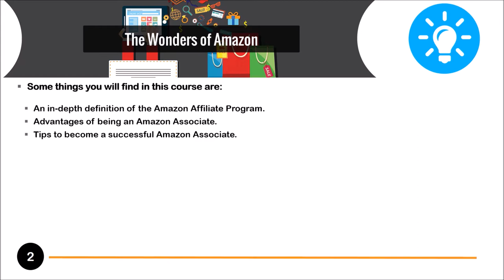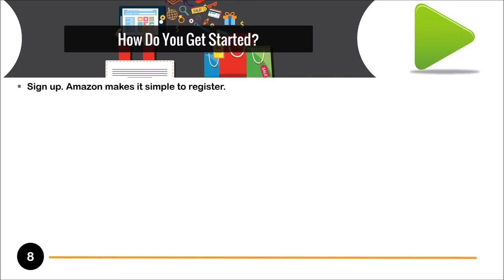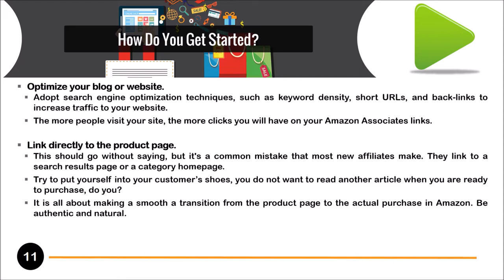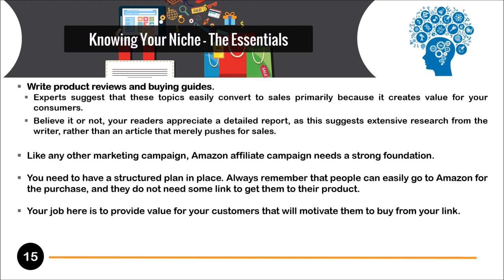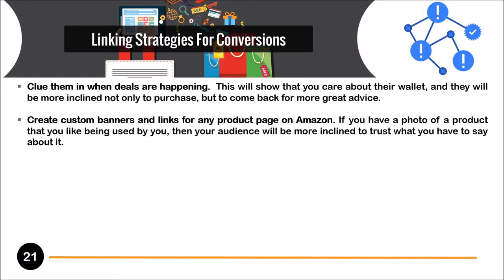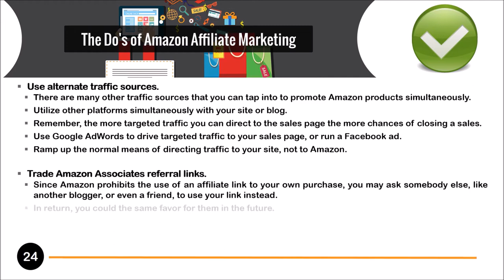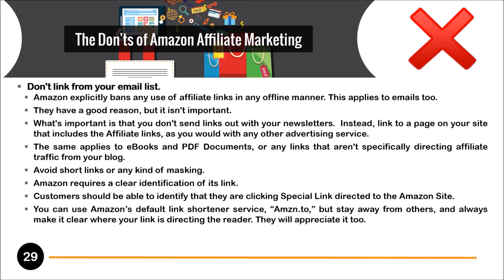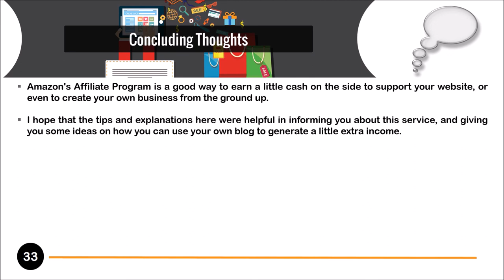The Best Ways To Dominate Affiliate Marketing Platform Like Amazon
Maximize your Income with Amazon affiliate marketing